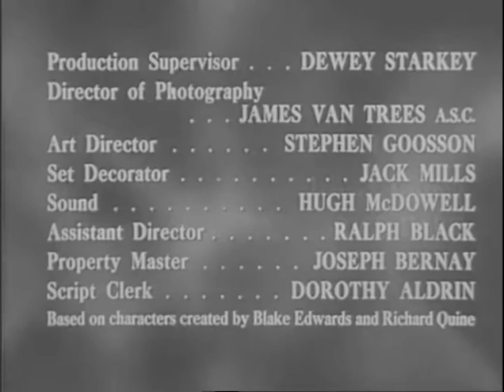Mickey Rooney in Hey Mulligan -The Lion Hunt - Season 1, Episode 8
Mickey Rooney in Hey Mulligan -The Lion Hunt - Season 1, Episode 8.mp4